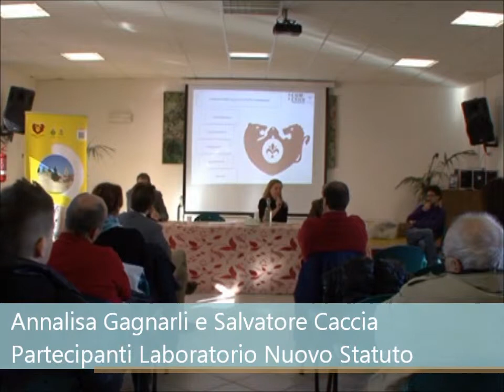AnnalisaGagnarliSalvatoreCaccia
"La nostra proposta per Figline e Incisa". I partecipanti ai laboratori presentano idee e progetti ai Sindaci e ai Consigli Comunali. Centro sociale "Il Giardino", Figline Valdarno 1 dicembre 2012